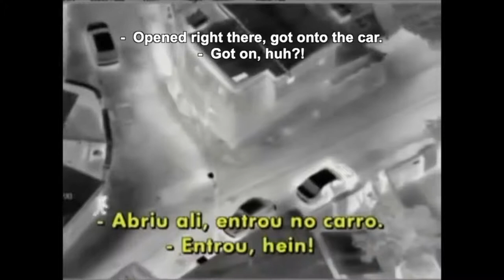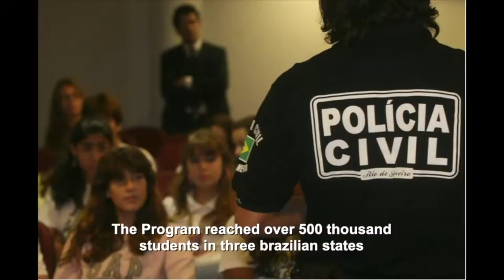COORDENADAS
"COORDENADAS" (2018)
Documentário de curta-metragem (15 minutos)
Roteiro, direção e montagem: Leo Santos

Beto Chaves, um policial e Julio Barroso, um produtor cultural, vítima do racismo institucional brasileiro, comentam uma ação policial com uso de um helicóptero, alvejando o carro de um traficante a dezenas de metros de altura, numa movimentada favela do Rio. Júlio conta também como foi sua história de ser preso por crimes que não cometeu e fala sobre o perverso sistema judiciário brasileiro, que massacra a população negra em suas masmorras.

Seleções Oficiais em Festivais de Cinema:

- FIRST-TIME FILMMAKER SESSIONS (Reino Unido)

- 6thINTERNATIONAL DOCUMENTARY FESTIVAL OF IERAPETRA AWARDS (Grécia)

- ROMA CINEMA DOC (Itália)

- THE LIFT-OFF SESSIONS (Reino Unido)

- INSHORT FILM FESTIVAL 2020 (Nigéria)

- SHORTCUTZ VIZEU (Portugal)

- CORTOCONFINE INTERNATIONAL FILM FESTIVAL (Itália)

- THE BEBOP CHANEL CONTENT FESTIVAL (EUA)

- FESTIVAL DE CINEMA DE JARAGUÁ DO SUL (SC)

- ENCONTROS DE CINEMAS NEGROS MAHOMED BAMBA 2019 (BA)

- ENCONTRO DO CINEMA NEGRO BRASIL ZÓZIMO BULBUL - BRASIL, ÁFRICA, CARIBE E OUTRAS DIÁSPORAS 2019 (RJ)